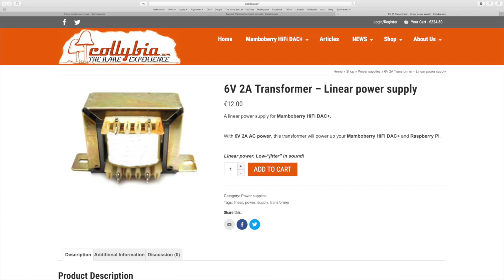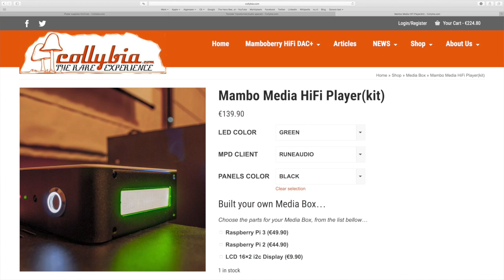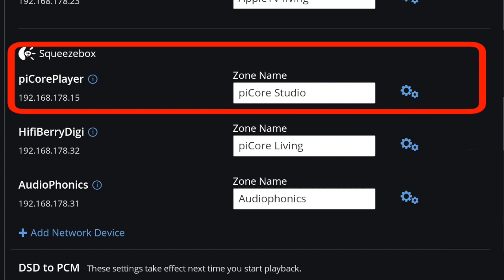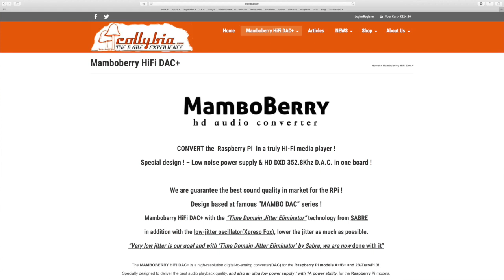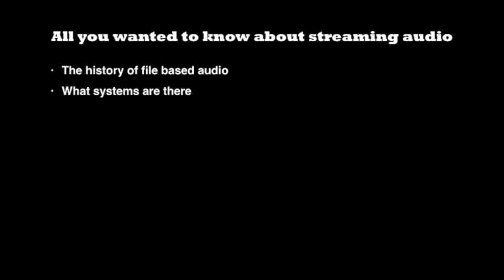Review: Mamboberry DAC for Raspberry Pi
Review: a HAT board for Raspberry Pi containing not only a DAC but also a linear power supply. At a price of € 89 that must be interesting (subtitled in English and Dutch - Nederlands ondertiteld).